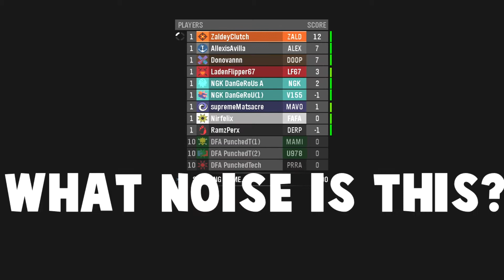ANGRY KID RAGING ON HALO REACH!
I dont plan on playing halo reach that late anymore...

My Gamertag: Zaldey Clutch

ClutchCraft Server IP: clutchcraftfactions.net

Clutch Crew!

All content is owned and made by them. I take no credit what so ever.